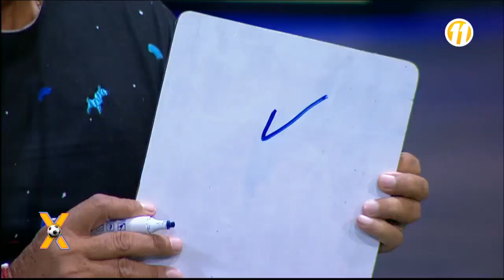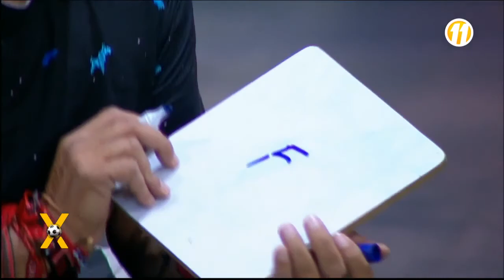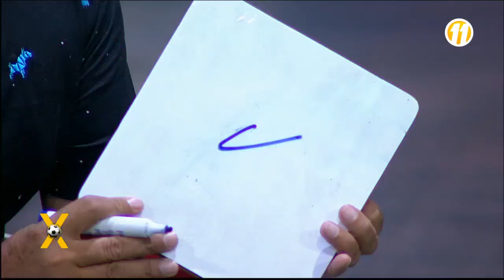Verdadero o falso en "Marca a Presión"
Mauricio "el Chunche" Montero vs María González, ¿Quién ganará esta ronda?